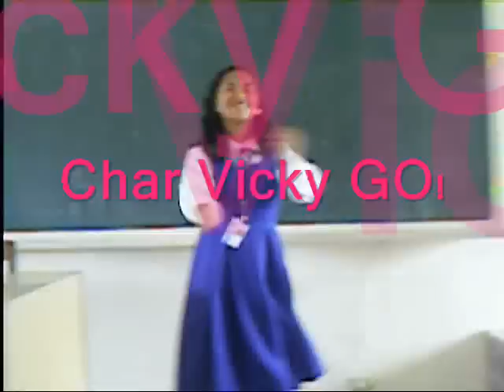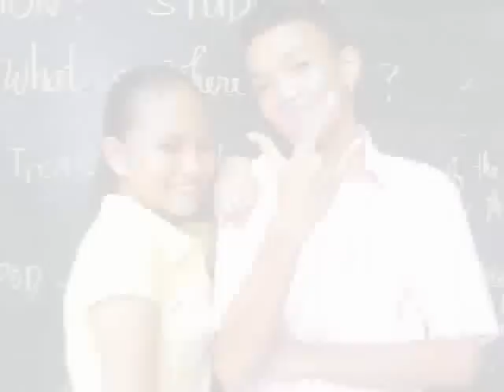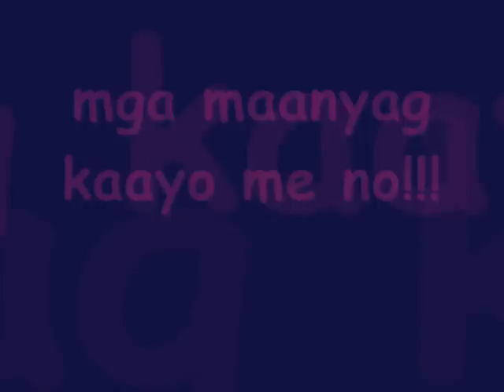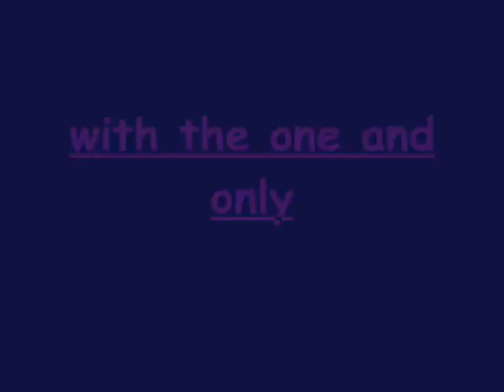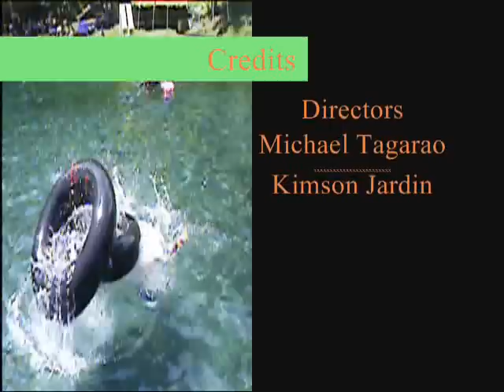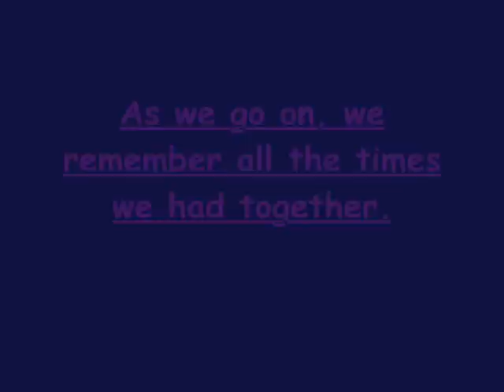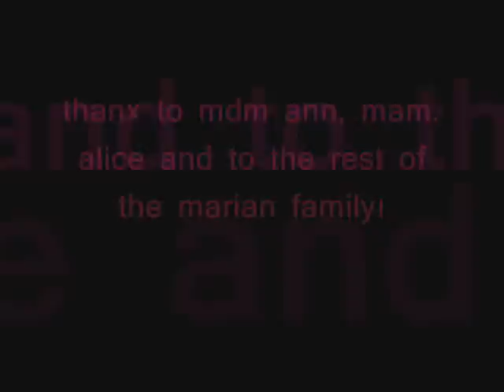olic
yeahh..go olic!..